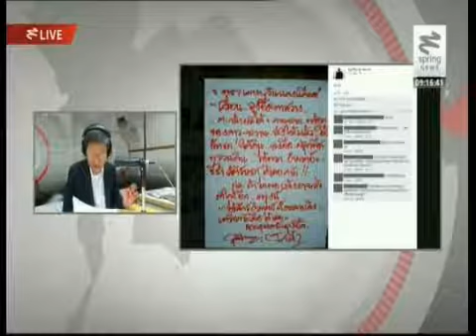เจาะลึกทั่วไทย ถล่มระเบิด 8 5 2014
เจาะลึกทั่วไทย ถล่มระเบิด
ดำเนินรายการ  "ดนัย เอกมหาสวัสดิ์" ประจำวันที่ 8 พฤษภาคม 2557
ทางช่อง สปริงนิวส์